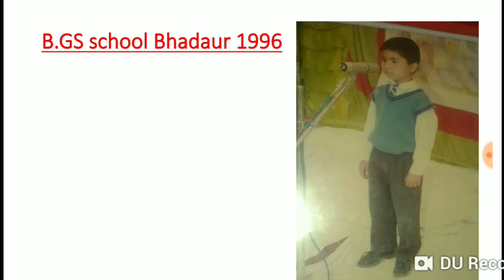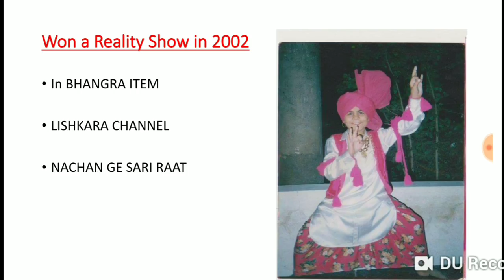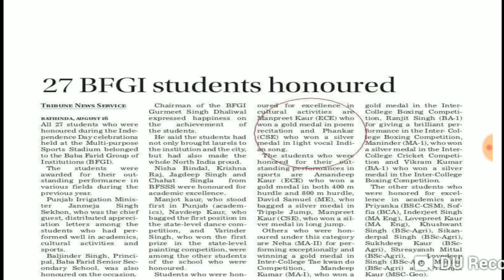RACE ACADEMY OFFICIAL SONG ()